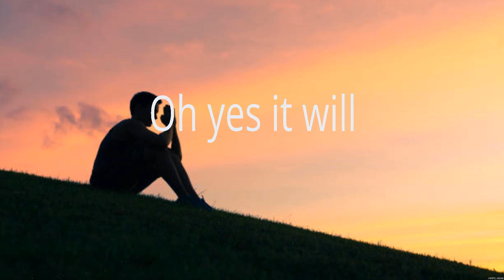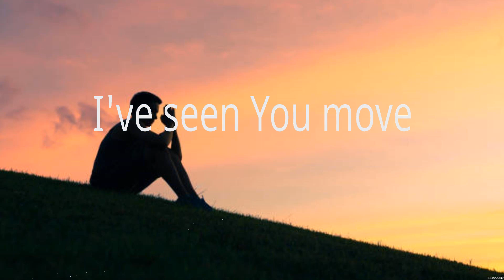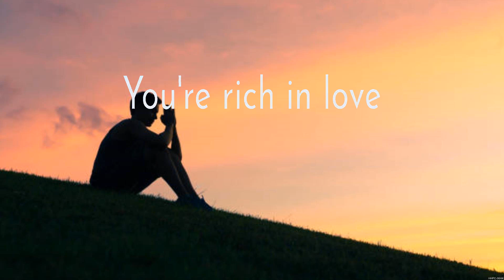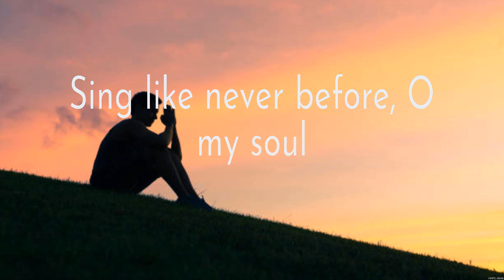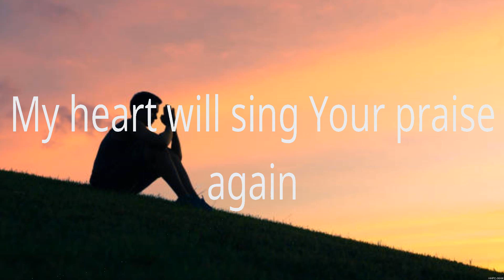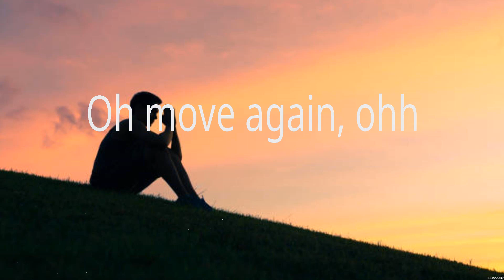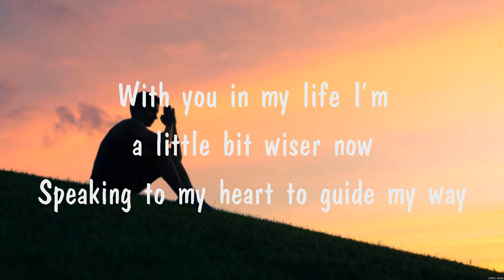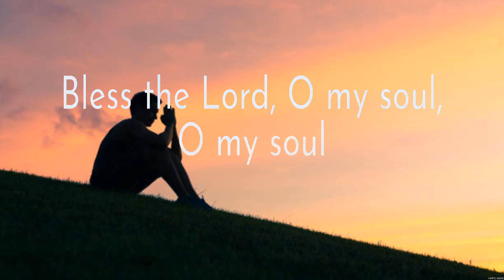Elevation Worship - Do It Again (Lyrics) Matt Redman, Elevation Worship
1. Elevation Worship - Do It Again
2. Matt Redman - 10,000 Reasons
3. Elevation Worship - Do It Again
4. I am Blessed
5. Matt Redman - 10,000 Reasons